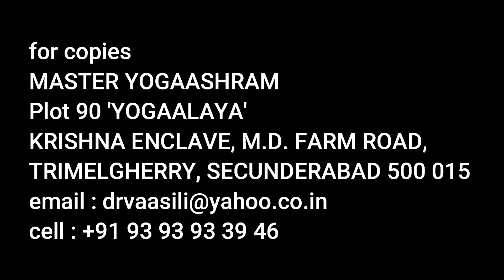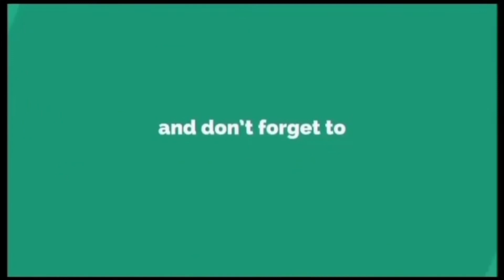"మరోకోణంలో దివ్యజ్ఞాన రోచిస్సులు" 'యు.జి.కృష్ణమూర్తి' ఫై బెల్లం కృష్ణచైతన్య వివేచన